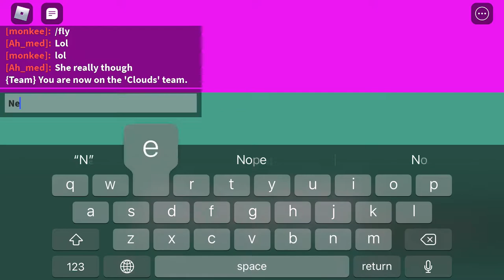Beating an obby (we are in 50 stage)